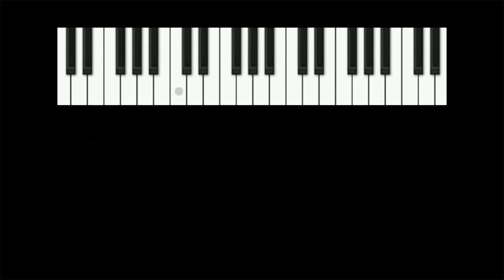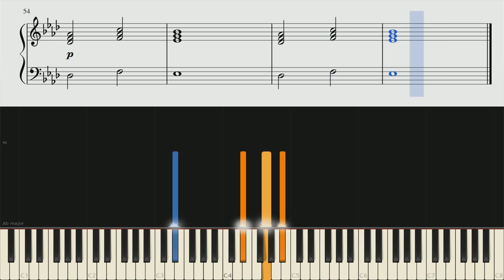How to play Stay by Zedd & Alessia Cara on Piano (Tutorial + Sheets)